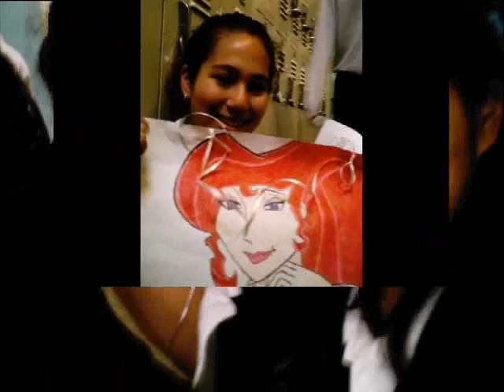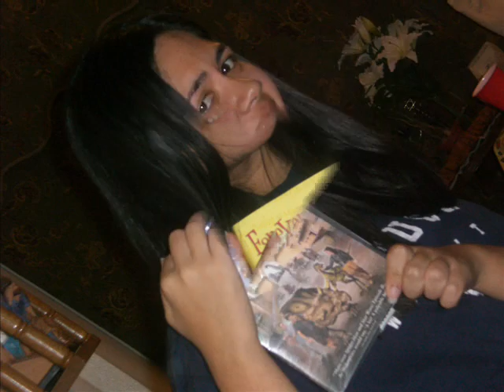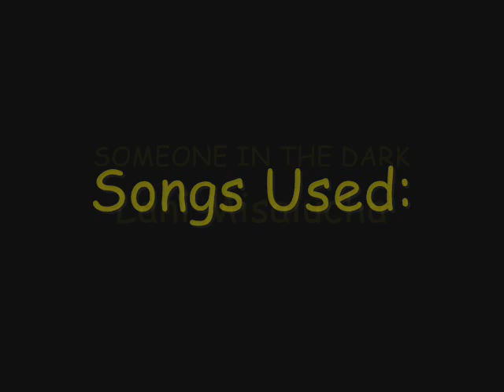BMHS 2008 #1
part 1 of the graduation video that i made...CLAM TRAM 4EVER!!!